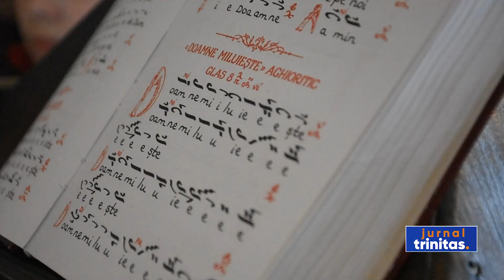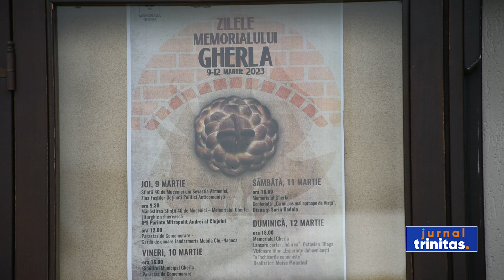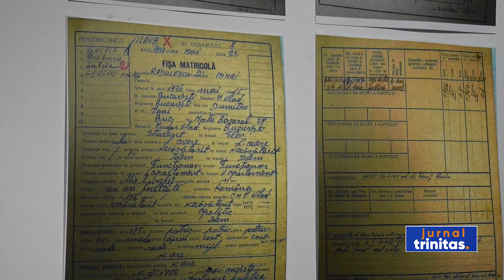Comemorarea deținuților din închisorile comuniste, la Mănăstirea „Sfinții 40 de Mucenici”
În ziua sărbătoririi Sfinţilor 40 de Mucenici din Sevastia, când este comemorată și Ziua Foștilor Deținuți Politici Anticomuniști, Înaltpreasfințitul Părinte Andrei, Mitropolitul Clujului, Maramureșului și Sălajului, a oficiat Sfânta Liturghie de hram la Mănăstirea „Sfinții 40 de Mucenici”-Memorialul Gherla. Așezământul monahal este situat pe Dealul Cărămidăriei din Gherla, lângă cimitirul anonim, cu gropi comune, al deținuților politici din perioada comunistă.